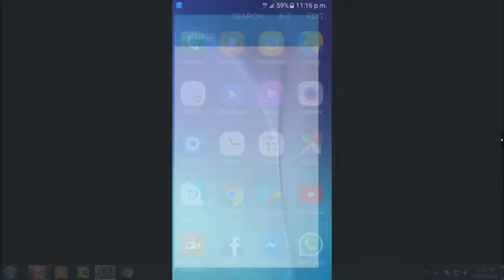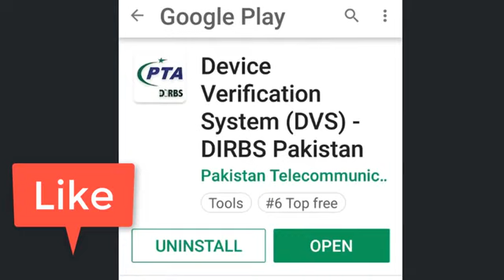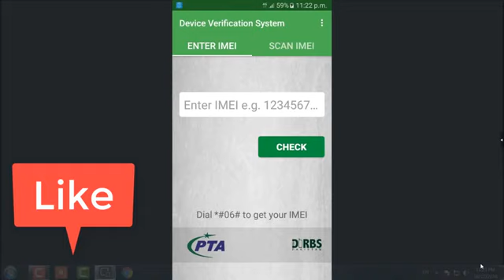20 October who mobile device off || PK English News